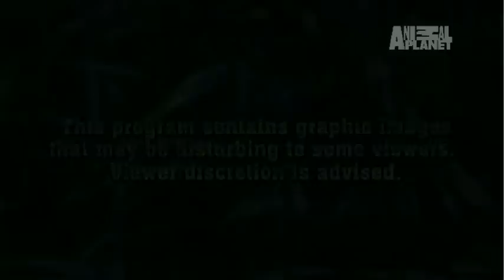Swamp Wars- A Family and a Gator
| Chief Al Cruz receives a call from his pregnant wife that there is an alligator in their backyard, with their children and dogs.